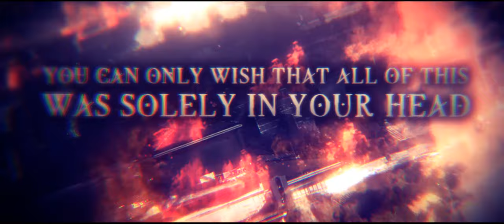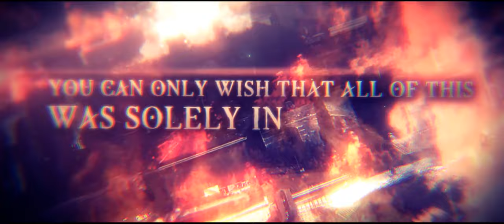Oath to Order - Defilement ft Ben Duerr of Shadow of Intent